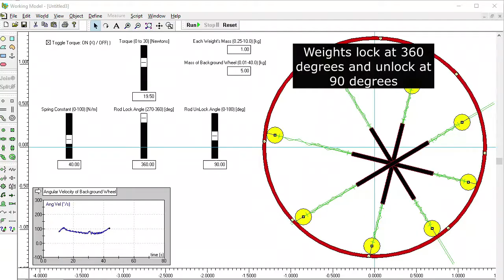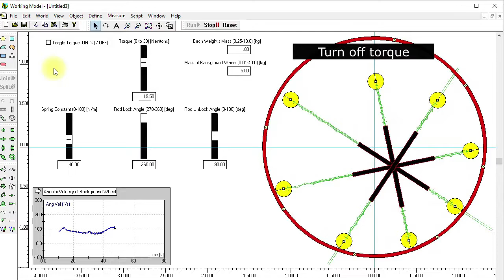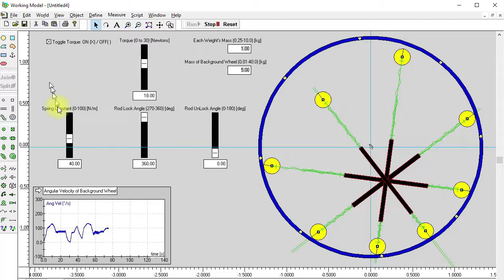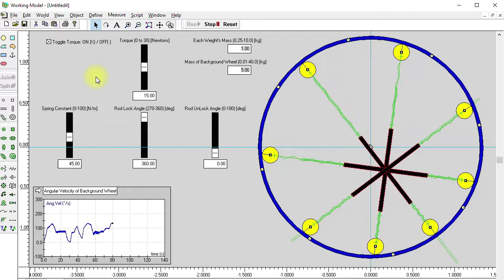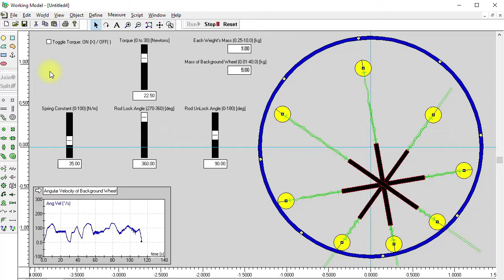The X-Cross from the Barn, Simulation 2 - A Computer Simulation of a Kunstler wheel Concept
A perpetual motion simulation based on a Kunstler wheel concept. The simulation was run using Design Simulation Technology's Working Model 2D (WM2D), a physics simulator.
In this version a torque is applied to the outer ring instead of the inner wheel.  The Spring constant is tested along with rod constraint unlock angles (XG01 v3.3)